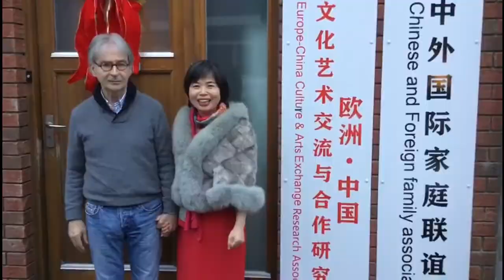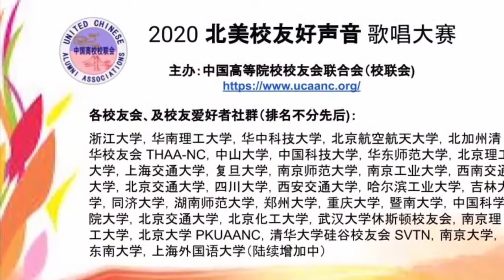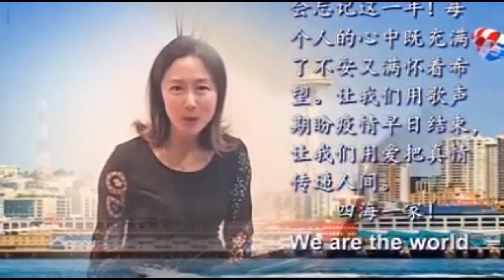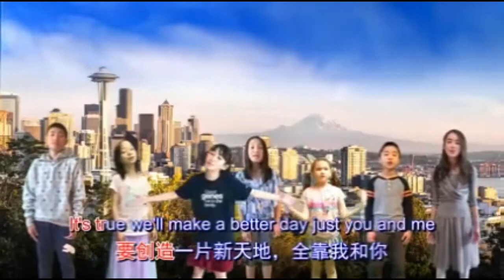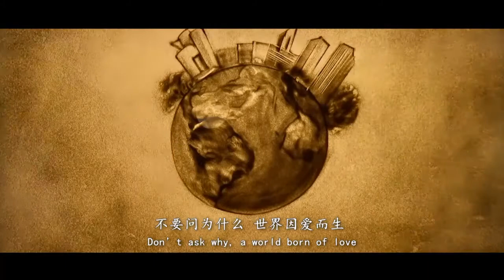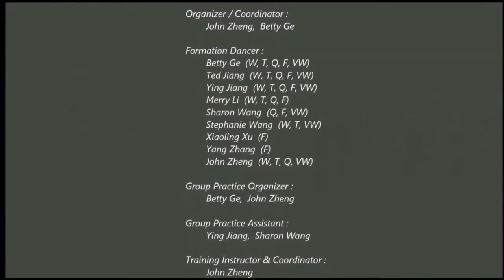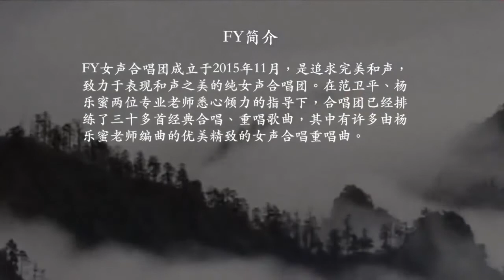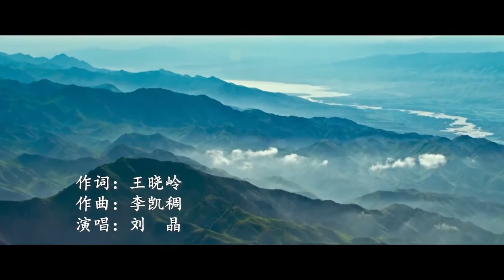2021“环球之星” 全球华人新年晚会（纯享版）第一单元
2021“环球之星” 全球华人新年晚会（云端）
    “让世界充满爱”全球华人共同庆祝新年的到来！
在疫情之下的特殊时期，2021“环球之星” 全球华人新年晚会（云端）成功举行。本次晚会依托“环球之星”全球音乐文化交流平台，旨在通过庆祝新年的到来，聚集全球华人华侨，一起欣赏精美的节目，陶冶情操，交流情感，丰富大家的精神世界。
让我们一起同气连枝，守望相助，共克时艰，战胜疫情！让我们一起，将心中说不完的话，
道不完的祝福通过一个个精彩的节目表达出来！畅谈心声，展示才艺，共度良宵！

二、晚会内容：
有来自美洲，欧洲，亚洲，非洲和大洋洲的美国，加拿大，罗马里亚，新西兰，澳大利亚，赞比亚，毛里求斯，阿根廷，中国，英国，法国，德国，墨西哥等国的30多个华人社团和组织选送了50多个精彩的节目。表达了全球华人“让世界充满爱”，共同庆祝新年到来的美好愿望！

晚会节目单:

第一单元：全球华人 齐心抗疫  守望相助，共克时艰
节目名称 表演者/单位  选送单位
1-1 合唱：唱响云端       中国高等院校校友会联合会
1-2 合唱：祝你平安       加拿大多伦多清华校友艺术团
1-3 合唱：四海一家       北美中国理事会
1-4 舞蹈： 芳华 夏洛特凤凰艺术团   美国 密城时报
1-5 器乐：新西兰-听我说谢谢你   新西兰太平洋文化艺术发展协会
1-6 合唱：世界因爱而生     欧洲中国文化艺术研究会
1-7 舞蹈：国标舞 硅谷女性     美国硅谷女性联合会
1-8 合唱：一个真实的故事     美国芝加哥FY女声合唱团，
1-9 歌曲： 去年的今天（原创） 木工  中国高等院校校友会联合会
1-10 歌曲： 你安好 我无恙  表演者: 刘晶 常春藤国际教育集团

第二单元：全球华人 身在海外 思念家乡 每逢佳节倍思亲
2-1 合唱： 在银色的月光下        中国科大硅谷校友会
2-2 朗诵+魔术：荷花,   陈连红       北美亚洲国际大舞台
2-3 舞蹈： 白兰花开朵朵香 明州双城华人舞蹈中心 美国江西促进会
2-4 杂技： 江南水乡—蹬技 江西省杂技团有限责任公司
2-5 歌曲： Something to Believe （原创）陶瑞巧 Rachel  老拉视界
2-6 歌曲： 桃花红 杏花白  许倩 许倩声乐坊   中加多元文化交流协会
2-7 歌曲： 望月  表演者: 沈珺琳      美国 心之韵艺术团
2-8 歌曲： 乡愁  表演者: 武嘉惠      常春藤国际教育集团
2-9 歌曲： All of Me Yitian Qin              中国高等院校校友会联合会
2-10 歌曲： 雁南飞  Stone， 春 & 玉      清华大学校友会

第三单元：祝愿全球华人 明天会更好，祖国您好！ 我爱你中国！
3-1 歌曲：  祖国你好         中国高等院校校友会联合会
3-2 合唱： 明天会更好等 - 舞台剧《丝绸之路》 欧洲侨报-罗马尼亚欧亚艺术团
3-3 童声组曲：王佩音乐艺术中心      北美中国理事会
3-4 客家山歌：欢欢喜喜迎新年    江西赣州市文化馆客家山歌艺术团
3-5 长笛合奏：圣诞钟声+圣诞-新年快乐    美中友好交流中心，
3-6 合唱：迎春花          非洲毛里求斯彩虹合唱团
3-7 舞蹈：无价之姐        Houston Radiance Dance Team
3-8 关公  马小平           常春藤国际教育集团
3-9 圣诞歌曲钢琴五重奏Christmas song piano quintet 好莱坞影视传媒集团
3-10 歌曲：我爱你中国   表演者：李丽燕    美国 心之韵艺术团，